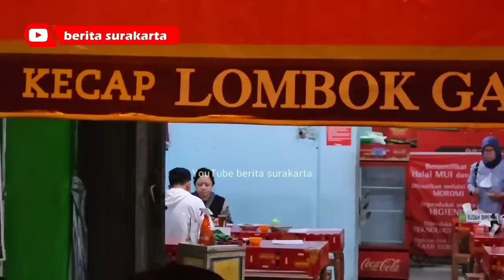Bahas Prabowo, Gibran & Puan Ngobrol Serius Sambil Makan Malam Bestik Pak Darmo di Solo